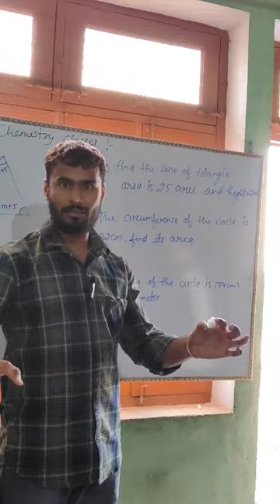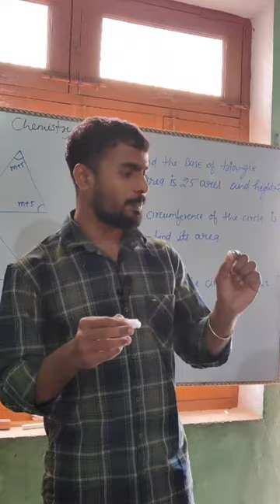balloon petrol hydrocarbon practical physics chemistry science